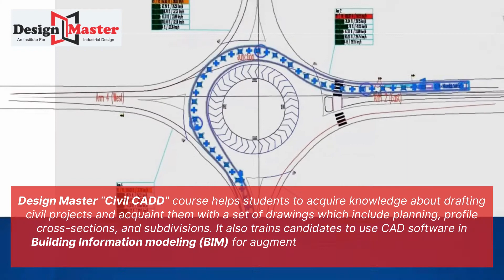AutoCAD Civil 3D Tutorial for Beginners Complete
civil CAD introduction best for beginners

For more Autodesk civil infrastructure tips, tricks and workflows, please visit Design Master New Delhi